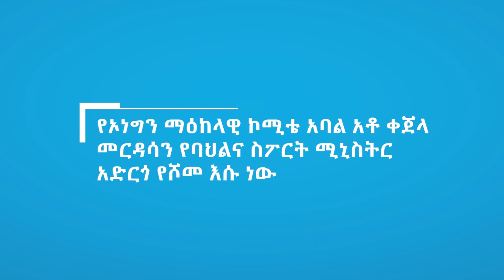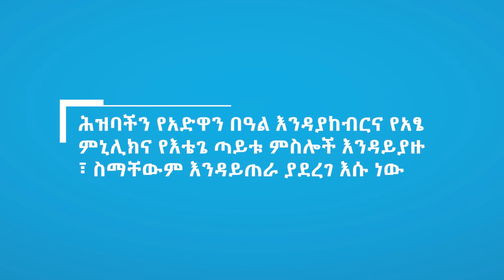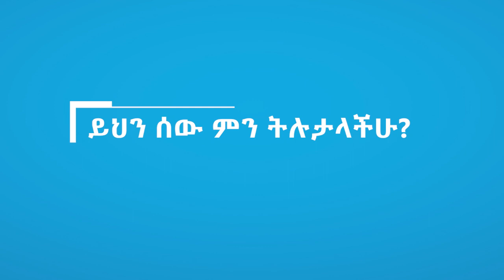ይህን ሰው ምን ትሉታላችሁ? አብይ አህመድ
በአሁኑ ሰዐት አብይ አህመድ የኢትዮጵያ መሪ ነው

በሃገር ደረጃ እሱ የሚፈልገው ይሆናል እሱ የማይፈልገው አይሆንም

የመንግሥትን ፖሊሲ ያስፈፅማሉ ያላቸውን ባለስልጣናት የሾመ እሱ ነው

የኦነግን ማዕከላዊ ኮሚቴ አባል አቶ ቀጀላ መርዳሳን የባህልና ስፖርት ሚኒስትር አድርጎ የሾመ እሱ ነው

አቶ ቀጀላ መርዳሳ ከዚህ ቀደም አቋማቸውን እንዲህ ገልፀዋል

የአድዋ በአል አከባበር ዋና ሃላፊ አቶ ቀጀላ መርዳሳ እንዲሆኑ የሾማቸው አብይ አህመድ ነው

ሕዝባችን የአድዋን በዓል እንዳያከብርና የአፄ ምኒሊክና የእቴጌ ጣይቱ ምስሎች እንዳይያዙ ፣ ስማቸውም እንዳይጠራ ያደረገ እሱ ነው

ግን ደግሞ ዛሬ እንዲህ ይለናል

Kejela interview video is from Awol Media

Title: Keeps Spinning In My Head (Instrumental)
Artist: June One (Glen Check)

Ethiopianews
Ethiopia News - Ethiopian Politics | Abiy Ahmed Ali | Amhara